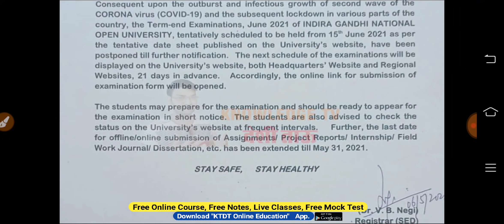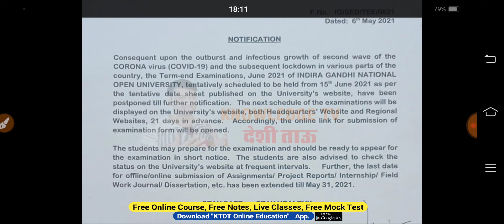IGNOU की तरफ से आज फिर आई बड़ी Update- IGNOU Today Latest Update By official Notice-जल्दी देखो-KTDT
Check IGNOU UPDATE-

MDU Update-

Check Detail Result Advt 11/2019 -